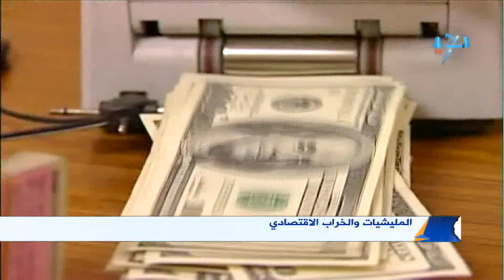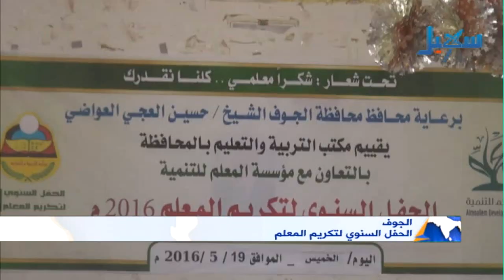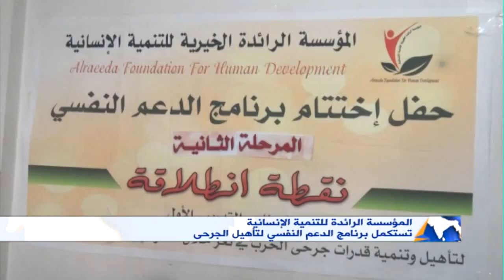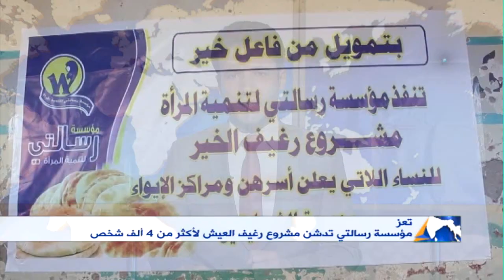الاخبار | الساعة التاسعة 19-05-2016